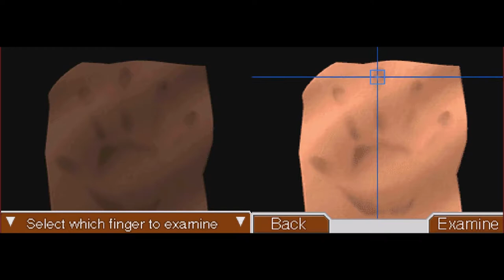Let's Play Phoenix Wright Ace Attorney Pt47 Rise From The Ashes Pt16